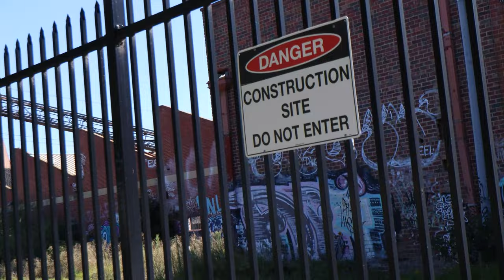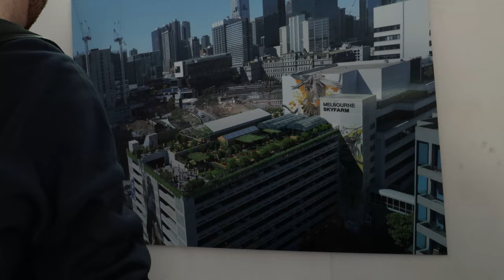Photoshoot Series | Professionalism Starts Here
Hi, I'm Blake.

What a journey this has been!
To what started out for me as a simple cut to get lean, ended up becoming the prep to get photoshoot ready!
This has been such an amazing opportunity and I cannot be more grateful and happy with how everything has turned out.
I am proud of myself and thankful for everyone around me who has helped.
This is the beginning to a lot.
Please comment, share and watch the YouTube video! All will help and support me more than you'd think.
I hope the wait satisfies your hunger 😏

Support would be most appreciated :)

Teen Bodybuilder
Bodybuilder
Squat
Gym
Gymshark
Vlog
Diet
Cutting
CBUM
BodyBuilding
Chris Bumstead
Leg Workout
Chest Workout
Cheat Meal